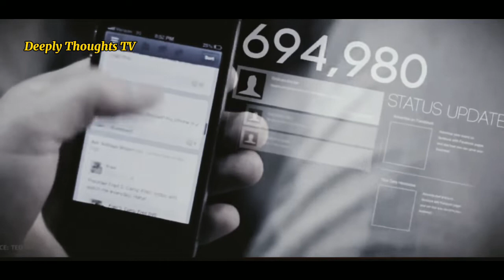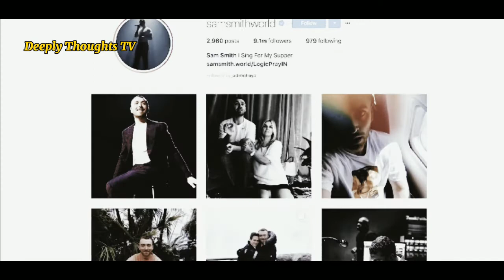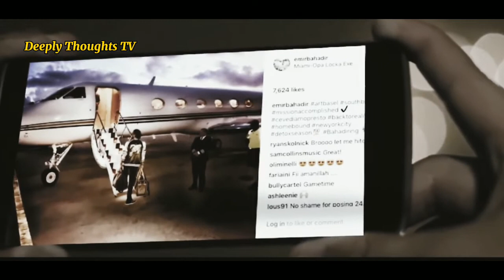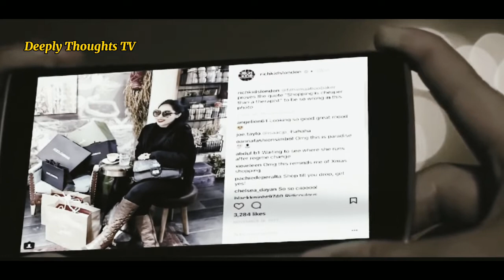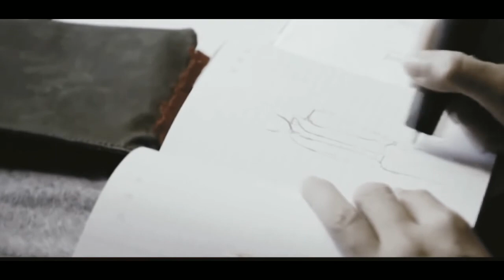How Social Media is creating a Problem in our Society Today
Social Media is creating a massive problem to our society today. Resulting in high depression and suicide rates among individual today. Many industry personalities blame the use of smartphone and social media.

1)This video has no negative impact on the original works (It would actually be positive for them).
2)This video is also for teaching purposes.
3)It is not transformative in nature.
4)I only used bits and pieces of videos to get the point across where necessary.